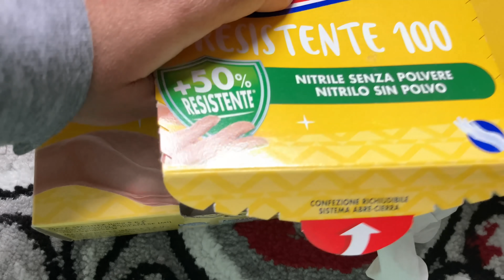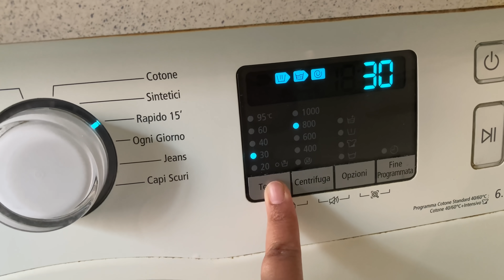রমজানের ১ম সেহরী রান্না করল হাজব্যান্ড🥰তাওহীদের hand activity বাড়ানোর জন্য থেরাপী শুরু করলাম👦🏻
রমজানের ১ম সেহরী রান্না করল হাজব্যান্ড🥰তাওহীদের hand activity বাড়ানোর জন্য কি থেরাপী শুরু করলাম👦🏻